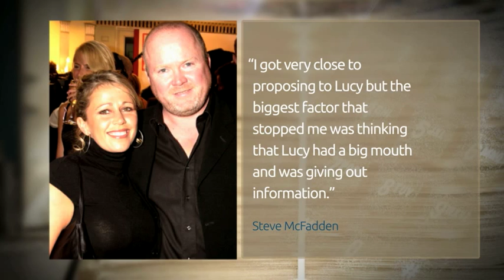EastEnders actor Steve McFadden: How phone hacking destroyed my ex-girlfriend's career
Eastenders star Steve McFadden has told a court that phone hacking, by the Daily Mirror, ruined one of his relationships. The actor, who plays Phil Mitchell, says he'd been hoping to marry his co-star Lucy Benjamin.